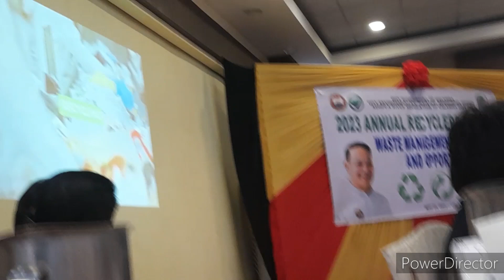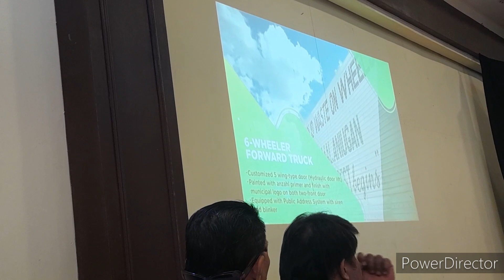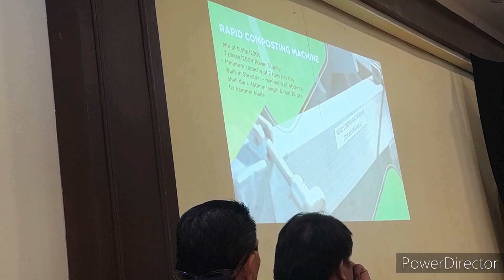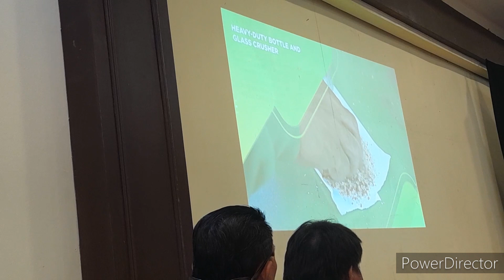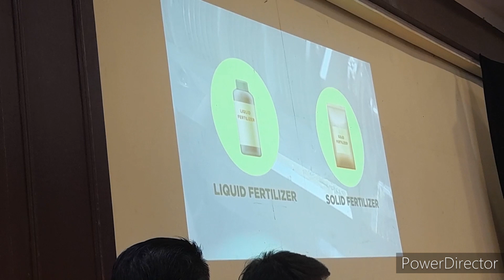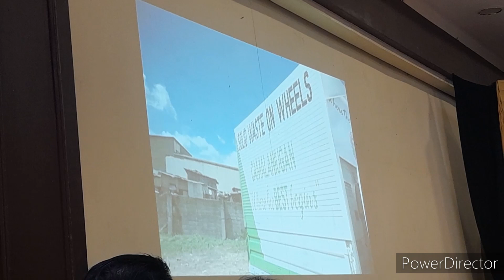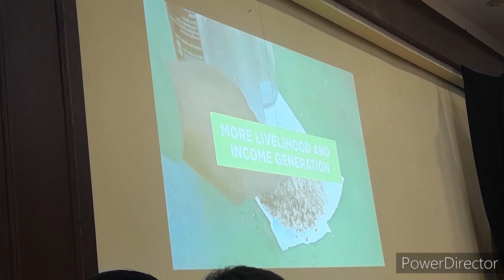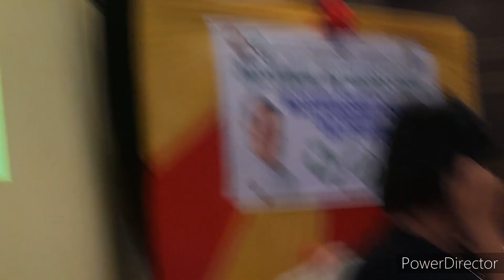WASTE ON WHEEL#kabubogvlogs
WASTE ON WHEEL